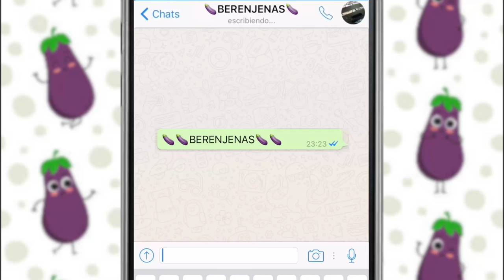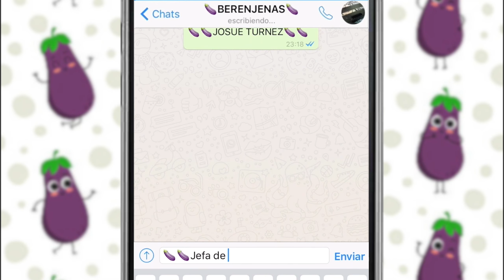Berenjenas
FICCIÓN. CURSO VÍDEO 1
TRIMESTRE OCT'15
PROFESOR GUILLERMO F. GROIZARD

Director Chema Gil
guionista Chelo Galán
actores Aarón García - Rafa Jiménez - Marina Lorenzo
PROD Enrique Iglesias
AYTE DIR Yamileth Pineda